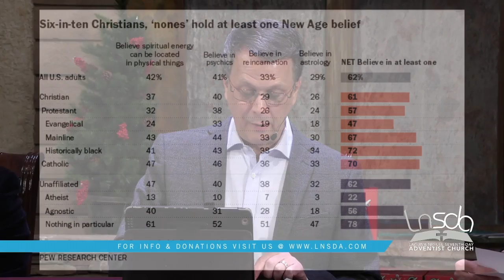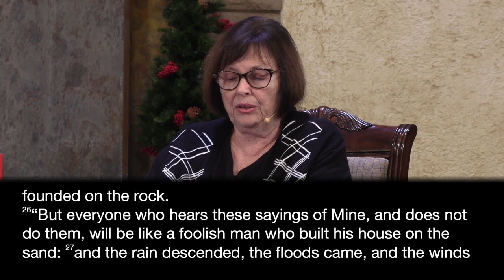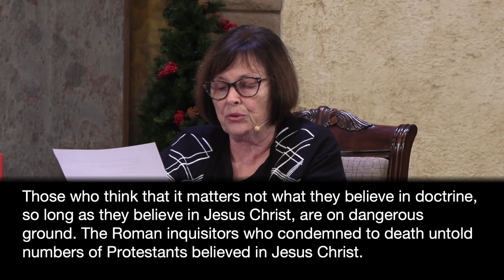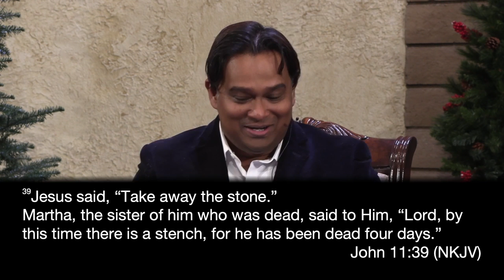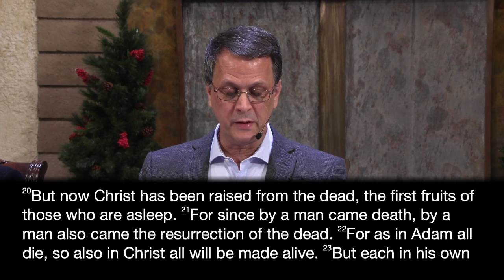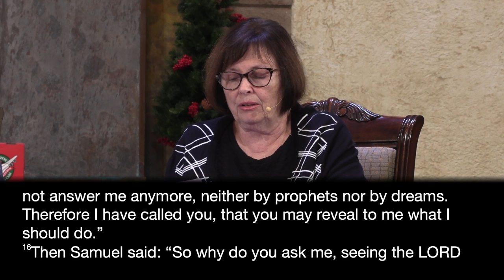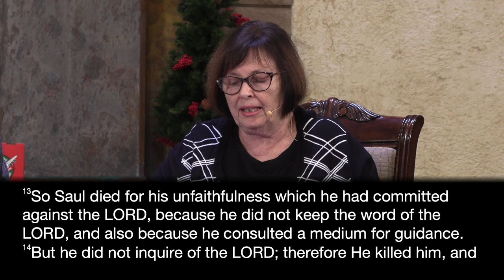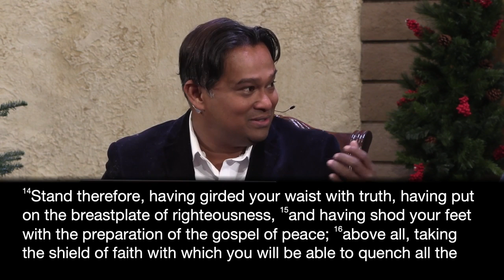12-10-22 LNSDA Adult Sabbath School: 4th Quarter Lesson 11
Presenters: Byron, David and Barbara.